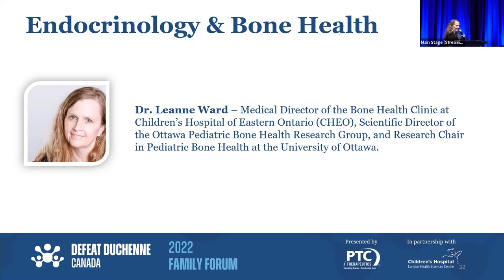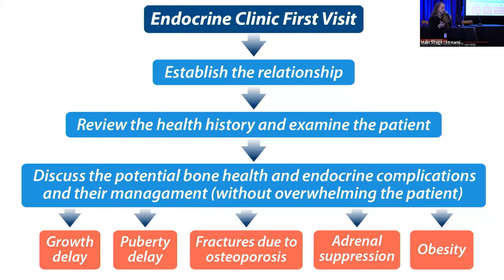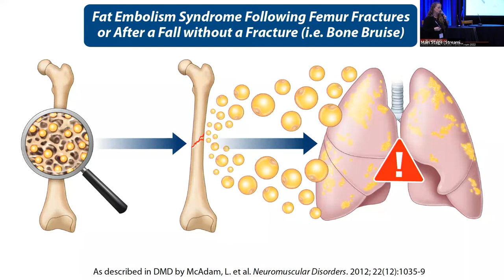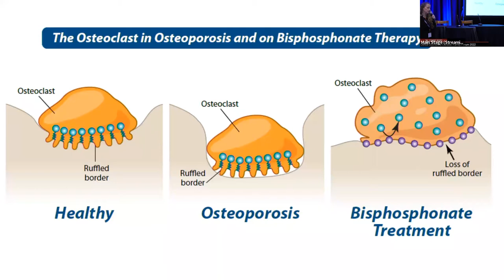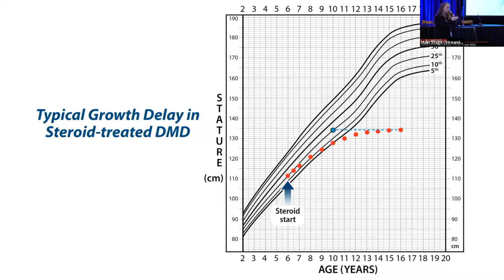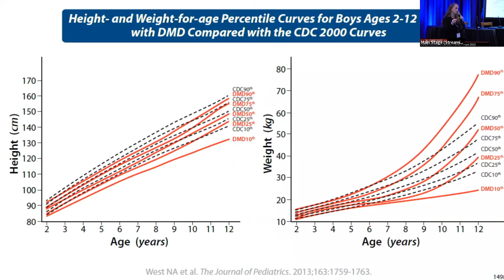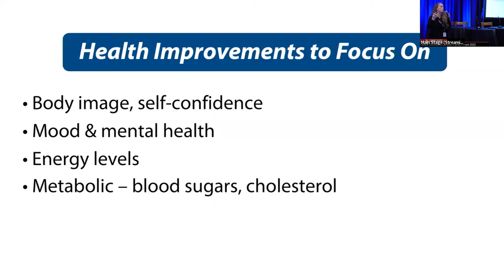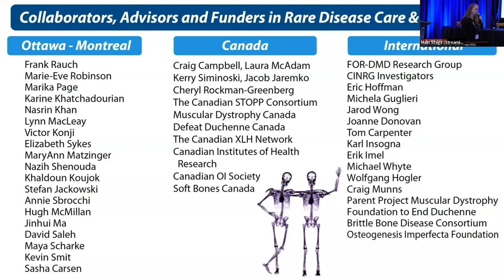Defeat Duchenne Canada - 2022 Family Forum: Endocrinology & Bone Health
Endocrinology & Bone Health

Presented by Dr. Leanne Ward - Children's Hospital of Eastern Ontario (CHEO), University of Ottawa, Physician Scientist

About the Family Forum:

Defeat Duchenne Canada's Family Forum is the country's only national education program specifically designed for those living with Duchenne and Becker muscular dystrophy and their families. It provides a unique opportunity that connects our rare disease community - families, researchers, clinicians, and industry professionals, for a weekend full of education, inspiration, and hope.